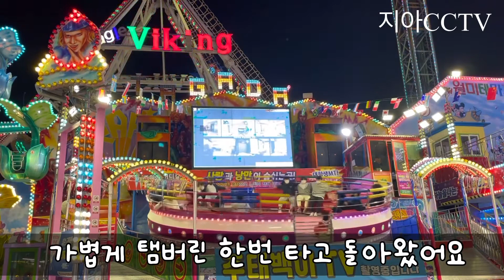월미도에서 몰카 그리고 불꽃놀이 🔥